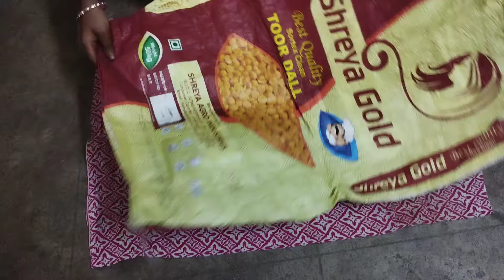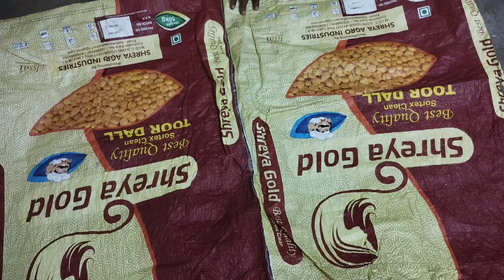సెల్ఫ్ లో బట్టలు గజిబిజిగా అయినప్పుడుll క్లాత్ తో ఇలా బ్యాగ్ రెడీ చేసుకోవచ్చు.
సెల్ఫ్ లో బట్టలు గజిబిజిగా అయినప్పుడు క్లాత్ తో ఇలా బ్యాగ్ రెడీ చేసుకోవచ్చు.